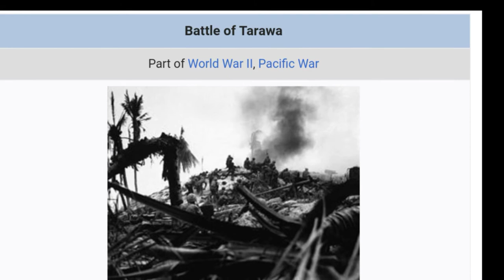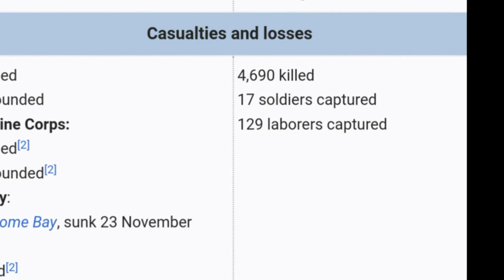"Blood on my Boots": Tarawa Footage